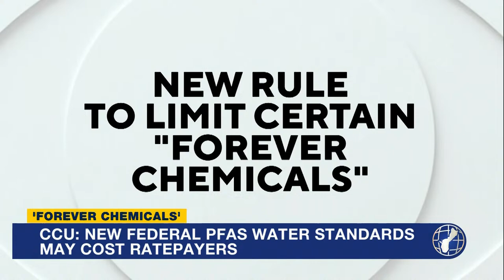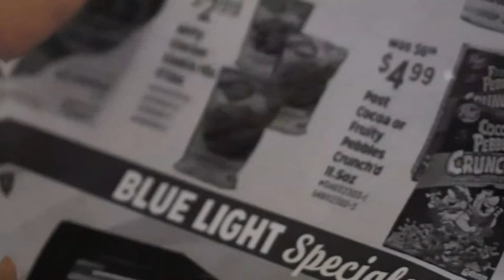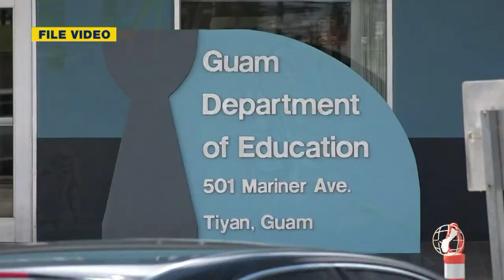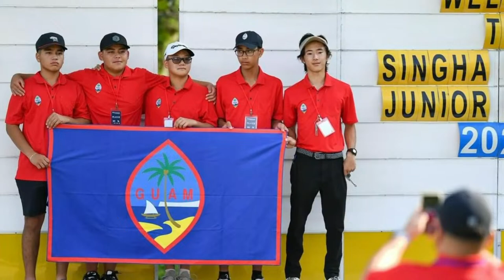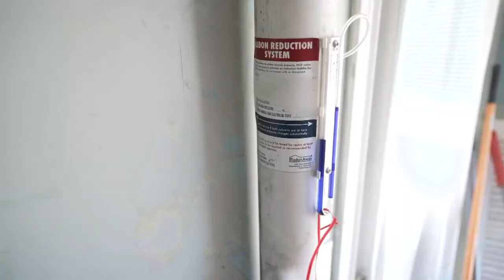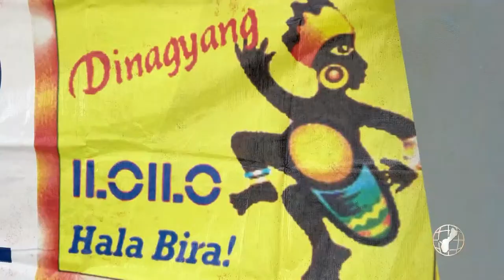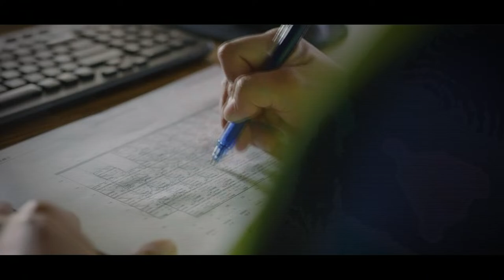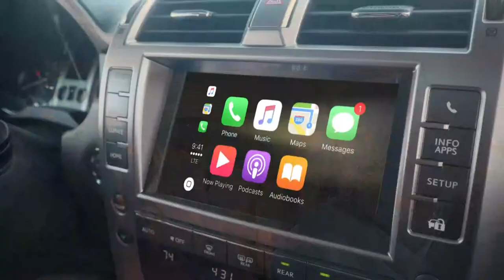KUAM News LIVE: April 16, 2024